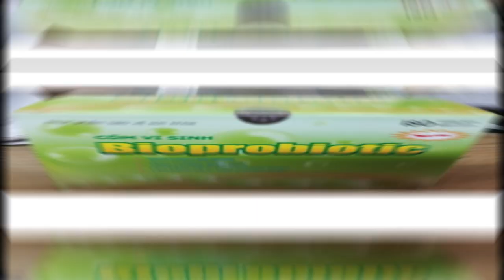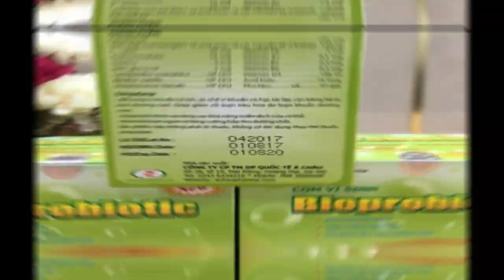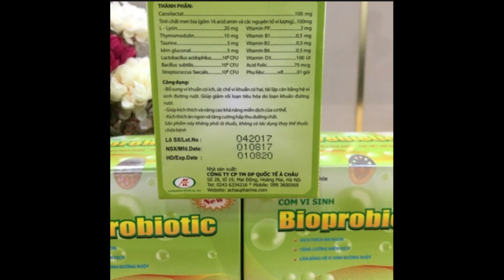Cốm vi sinh Bioprobiotic - Giúp cân bằng hệ vi sinh đường ruột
Công dụng
Bổ sung vi khuẩn có ích, ức chế vi khuẩn có hại, tái lập cân bằng hệ vi sinh đường ruột giúp giảm rối loạn tiêu hóa do loạn khuẩn đường ruôt.
Giúp kích thích và nâng cao khả năng miễn dịch của cơ thể.